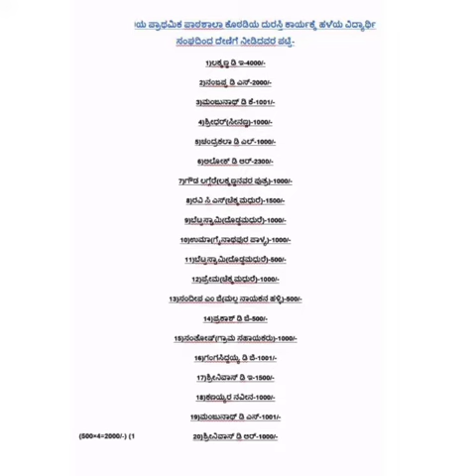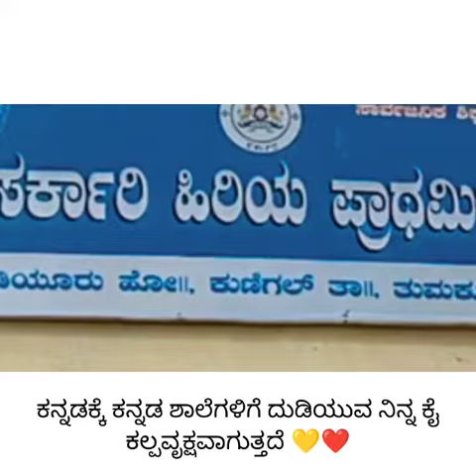ಸರ್ಕಾರಿ ಶಾಲೆ ಉಳಿಸಿ ಬೆಳೆಸುವ ಪ್ರಥಮ ಹೆಜ್ಜೆ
ತಮಸೋಮ ಜೋತಿರ್ಗಮಯ